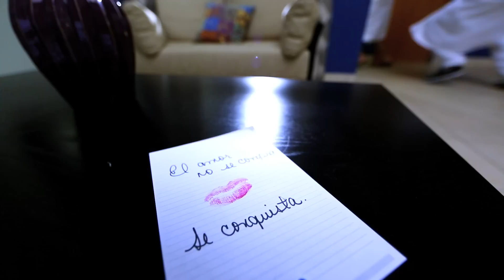GRUPO MANIA "CONMIGO TE VAS" VIDEO "PODEROSO"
GRUPO MANIA
TEMA: CONMIGO TE VAS
ALBUM: PODEROSO
COMPOSITORES: OSCAR SERRANO / LIONEL GÓMEZ
FLAME MUSIC 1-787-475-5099 / Twitter: @gmmundial / instagram: grupomania
CREATIVO: WILBERT MARRERO
MODELO: NATALIA RIVERA @nataliariverapr
MAQUILLAJE: SARAI LARA

GRUPO MANIA "CONMIGO TE VAS" VIDEO 2013
GRUPOMANIA, DISCOGRAFIA: PODEROSO